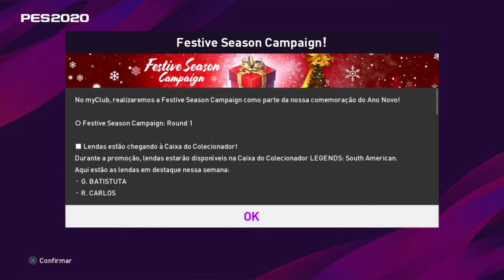PES 2020 EMPRESÁRIOS GRÁTIS E OUTRAS NOVIDADES !!!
Salve galera! Mais um vídeo para vocês, e dessa vez iremos mostrar mais algumas novidades do PES 2020, a partir de 15/12/19 a Konami nos ofereça a campanha de final de ano, com empresários totalmente gratuitos, precisaremos apenas fazer login no MyClub, teremos legends como Ronaldinho Gaúcho e David Beckham, teremos também 2 empresários do Mallorca um tradicional clube da Espanha, e teremos muito mais novidades, confiram ai galera e tmj ✌🏼

CAMPANHA FESTIVA DE FINAL DE ANO

EMPRESÁRIOS GRATUITOS

GRÁTIS POR BÔNUS DE LOGIN
2 EMPRESÁRIOS DO MALLORCA

EMPRESÁRIO COM 5 LEGENDS
D. BECKHAM
O. KAHN
P. NEDVED
P. VIEIRA
RONALDINHO GAÚCHO